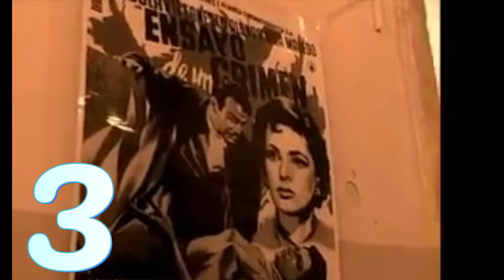16 datos del Color de la pasión 🎨